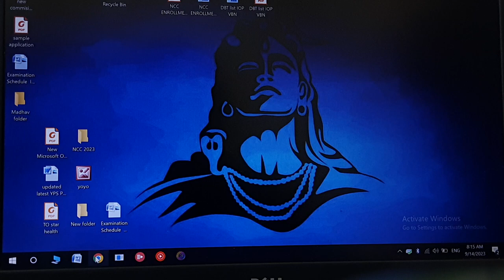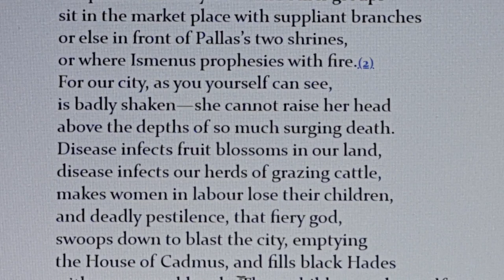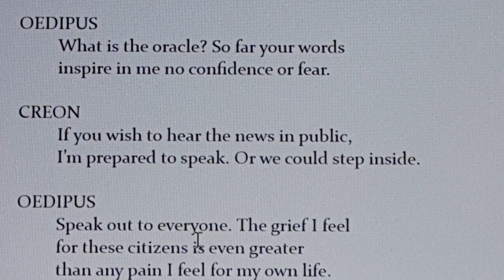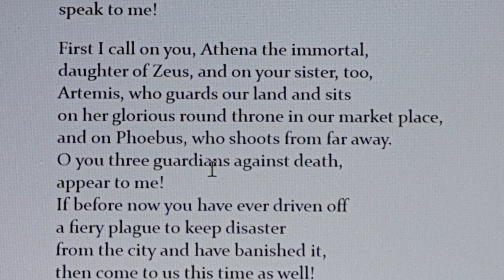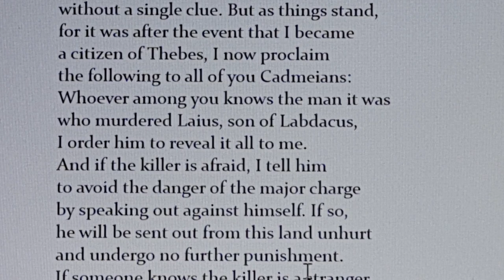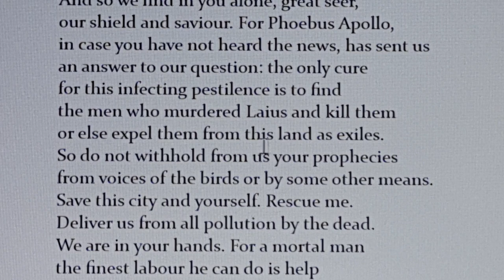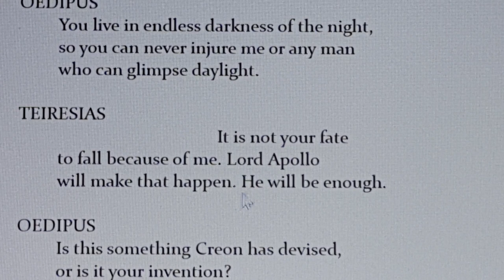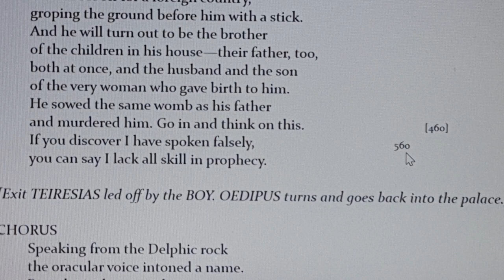Oedipus Rex/Tyrannus/King by Sophocles fully explained in Hindi, Prologue, Parodos, 1st episode